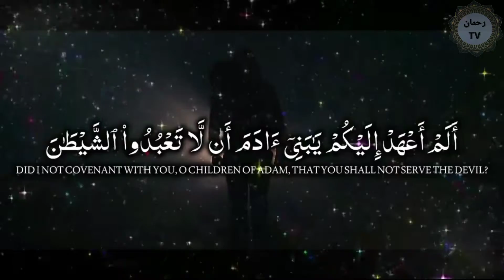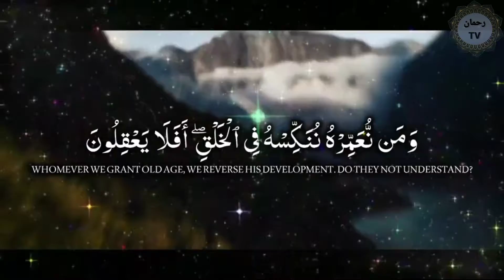Urdu naat status 💞💞|Naat status video 🥀🥀|Islamic status|nazam status video|tilawat Quran status 🕋🕋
Kal Fursat na Mili to Kya karunga#shorts

Meri baat Ban gayi Teri baat karte karte|Islamic short videos|Islamic short status#short

Ab To bus ek hi Dhun hai|nazam status| Islamic status beautiful WhatsApp status#shorts (RahmanTvofficial )

Khana Kaba and Madina😍 😍😍

Islamic short video#shorts

Meri baat Ban gayi Teri baat karte karte|Islamic short videos|Islamic short status#shorts

Eid al-adha short video|Eid ul azha Islamic status|Eid al-adha new status

subhanallah ❤️❤️ naat Islamic short videos ab to bus ek hi dhun hai ke Madina dekhun

la ilaha illallah naat status 2022

Islamic short videos ab to bus ek hi dhun hai ke Madina dekhun#shorts

Allah who Akbar Allah Hu Akbar Naat

Islamic videos ab to bus ek hi dhun hai ke Madina dekhun RahmanTv official

noor-e-dil Naat status|latestUrdu naat status|best Urdu naat status|Naat Sharif status|Islamicstatus

latest Naat status|Urdu beautiful status||layers status video|New status|heart touching Naat status

New Urdu Naat status|Urdu beautiful status|status video|Islamic status||heart touching Naat status

Urdu naat status|Islamic status|nazam status|layers status|heart touching not status|nazam status video|Urdu Naat|best naat status|
 naat status
new naat status
new naat sharif status
new naat
naat sharif status new
naat sharif status video
new islamic nazam status
new naat status 2022
new naat status video
nazam status
new nazam status
heart touching naat status
naat sharif whats app status
whatsapp status
naat
new status
naat 4k status
khana kaba status
islamic whatsapp status
khana kaba whatsapp status
tu kuja man kuja naat status
kaaba naat
khana kaba beautiful whatsapp status
tu kuja man kuja naat whatsapp status
beautiful naat status for whatsapp
jumma mubarak whatsapp status
islamic status
islamic status video
lnew islamic status
islamic video
islamic status 2022
short islamic status
bangla islamic status,status islamic 2022
whatsapp status
status
black screen status islamic
islamic status official new videos
nazam status
emotional kalam status
naat status
new sad nazam status
whatsapp status
naat status 2022
new nazam sad status
naat sharif status today
status nazam
new islamic status
nazam new status
islamic status
naat nazam status
urdu nazam status
aye ishq e nabi mere dil mein bhi sama jana
ae noor e khuda mari
aye sabz gumbad wale manzoor dua karna
aye ishq e nabi mere dil mein bhi sama jana fasihuddin soharwardi
aye khuda jaon kahan
ae sabaz gumbad wale manzoor
lab pe aati hai dua bankar tamanna meri
makka mdina
ae sabz gumbad wale
ay sabz gumbad wale manzoor dua karna
a sabz gumbad walay manzoor dua karna
jab waqt naza aye deedar ata karna
wahi khuda hy
karna
ae sabaz gumbad wale
memon colony shahada
meri baat ban gayi hai teri baat karte karte
meri baat ban gayi hai
meri baat ban gayi hai naat
meri baat ban gayi hai teri baat karte karte lyrics
teri baat karte karte
meri baat ban gai hai
meri baat ban gayi hai aaqa teri baat
meri baat ban gayi hai aqa teri baat karte karte
meri baat ban gayi hai teri baat karte karte naat
meri baat ban gayi hai teri baat karte karte hafiz abu bakar